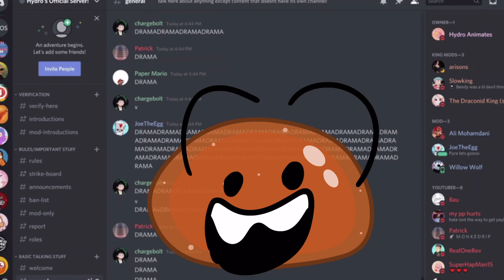A Big Channel Announcement..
Join the server now!!!